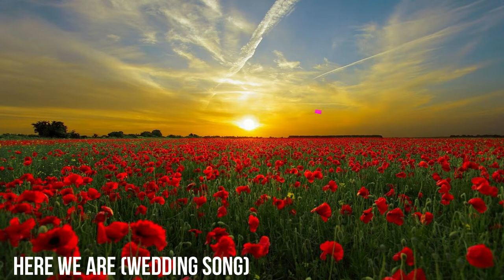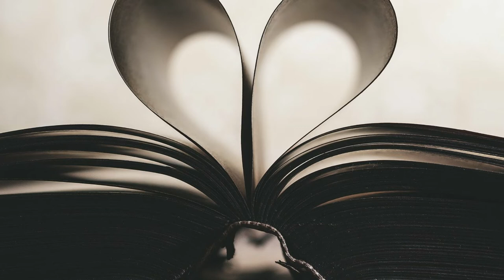Dawn Beyer - Here We Are Wedding Song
music from facebook music